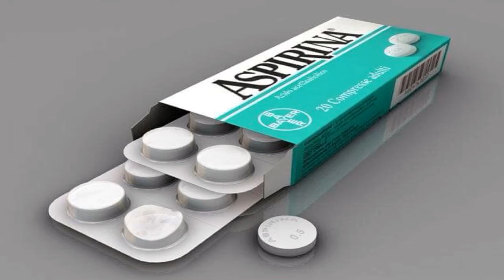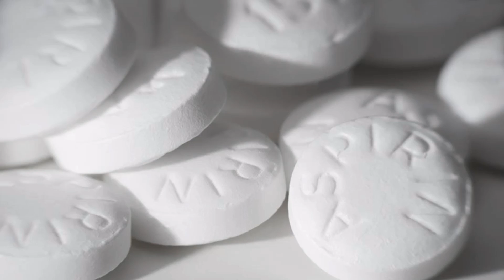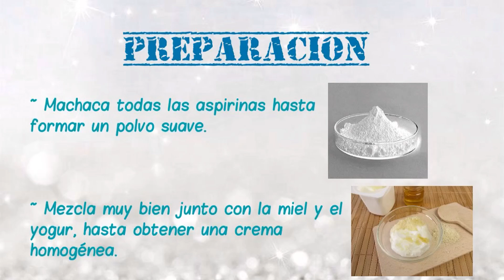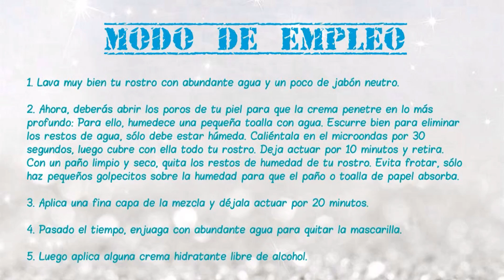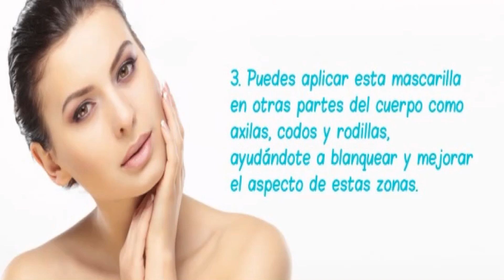PEELING NATURAL para Manchas Pecas Cicatrices Arrugas Estrías Remedio Casero Peeling Skim on Face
Hola Amigos hoy les traigo este interesante video, para que realicen de Forma Natural un Peeling facial Casero :

El peeling facial es un tratamiento cosmético que se realiza para disminuir manchas, pecas, cicatricesy cualquier irregularidad que tengamos en el rostro. Además puedemejorar las líneas de expresióncausadas por el paso de los años,elimina las cicatrices causadas por el acné y le da una vida nueva a tu piel.

El peeling facial tiene un costo elevado en los centros especializados, pero hoy deseo dejarles un peeling natural, que puedes realizártelo en la comodidad de tu casa. Este peeling casero lo puedes hacer una o dos veces por semana, pero recuerda que tu piel se va a resecar demasiado pero es completamente normal ya que es parte del proceso, porque la piel muerta se cae, dejando una capa nueva mucho más sensible y clara. Si tu piel no tolera el tratamiento, te arde o pica mucho lo mejor es que retires los productos con abundante agua fría.

Puedes realizarlo por al menos un mes o dos meses y una vez has terminado el tratamiento tu piel habrá minimizado lo que quieres suavizar o eliminar. Luego ya podrás realizarlo una vez al mes. Recuerda que no siempre se logrará eliminar por completo las manchas, estrías o lo que deseas.

Muchas Gracias por su apoyo y los invito a ver mi video Anterior.